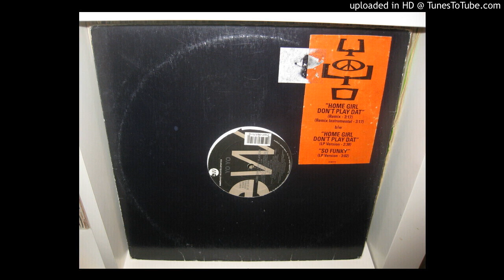YOYO home girl don t play dat ( lp version 2,38 ) 1992.